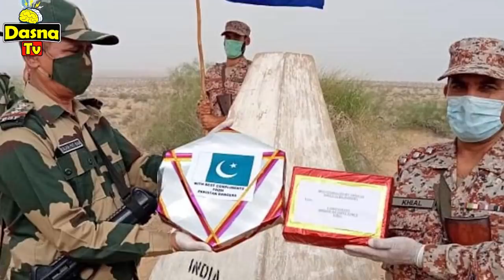እተን ኣብ ተፋጠጥ ዘለዋ ሃገራት